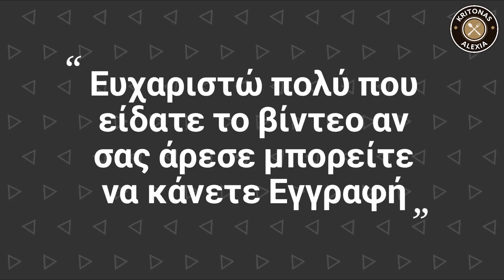Χοιρινό με Πατάτες στο φούρνο Pork with potatoes in the Oven | kritonas alexia